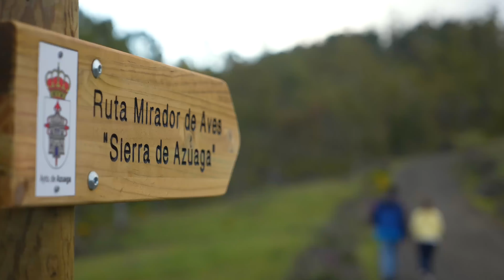Azuaga el tesoro de la Campiña Sur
Video promocional de Turismo del ayuntamiento de Azuaga